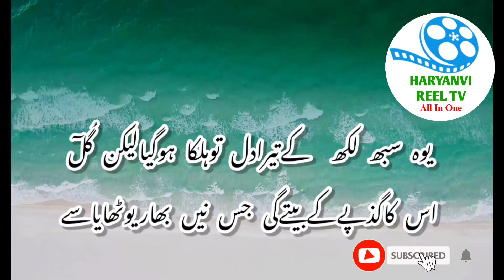Haryanvi Surachna | Haryanvi Poetry | Poet & Voice Gul Bahar Gul